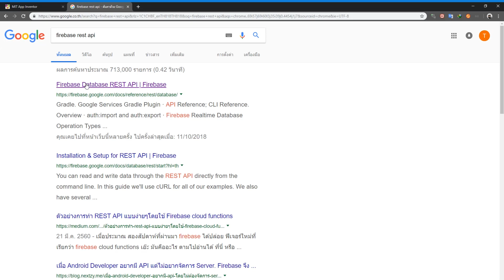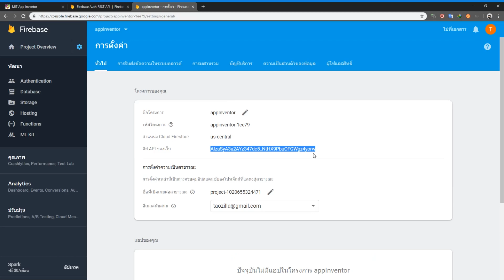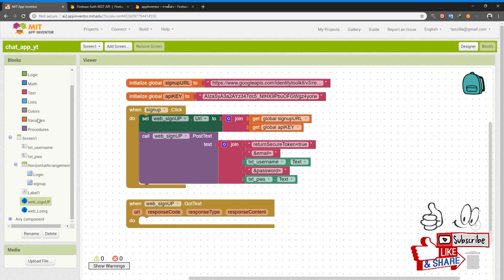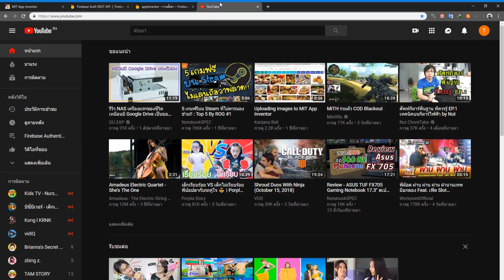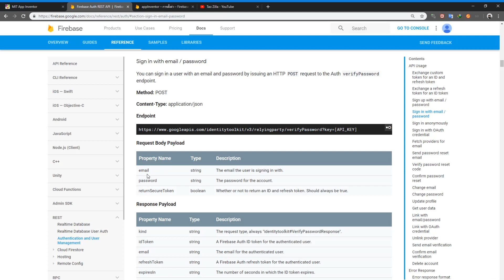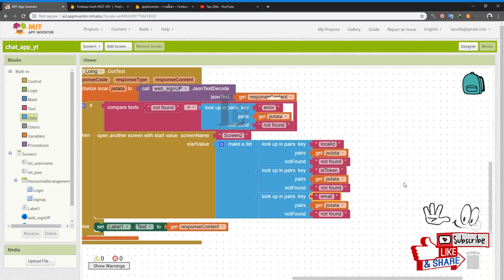app inventor ทำโปรแกรมแชท ep 01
วิธีใช้ app inventor สร้าง โปรแกรมแชท จาก ฐานข้อมูลของ firebase